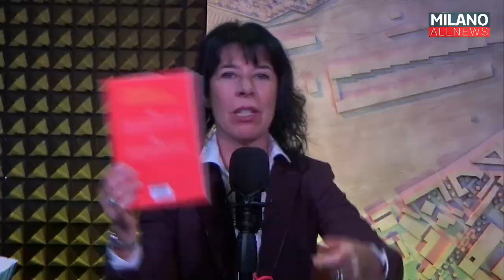Risolto Giallo - Dis-ordinary Family (Maurizia Triggiani e Marco Bottarelli)